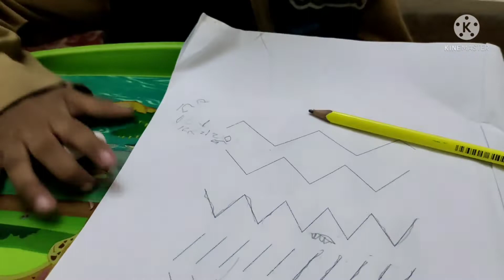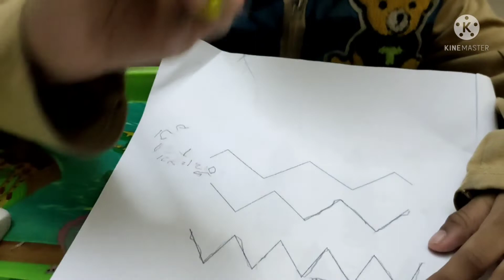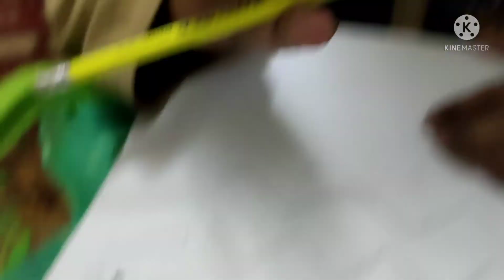How to draw a lines||learn lines in simple ways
Asalamoalikm,in this video I am sharing little work done by Fatima at home some oral questions and little cute  conversation with Fatima hope u like this thank you.
My top list videos on my channel are

There are lots of informative vidoes on my channel visit,u will learn alot InshaaAllah 🙂.

Arifa's cooking and vlogs
I'm cooking in my kitchen 😁...There are lots of yummy  recipes on my channel.